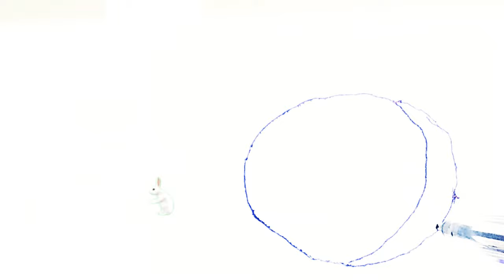Drawing and coloring balls for children Pictures for children